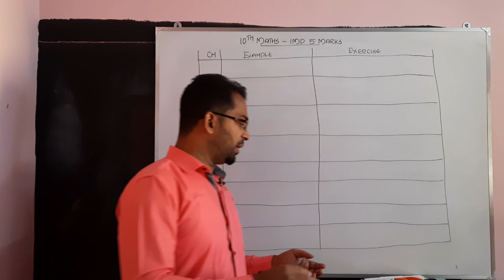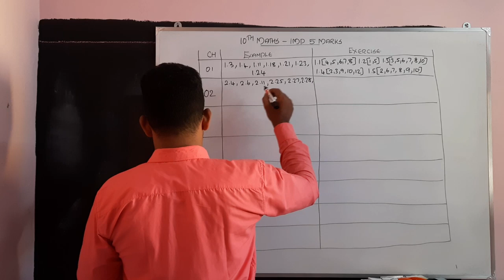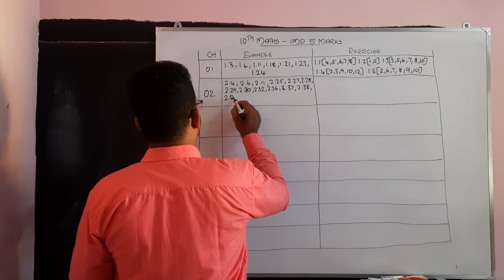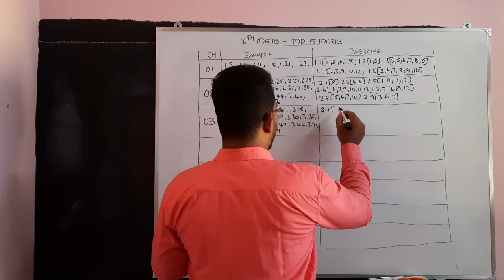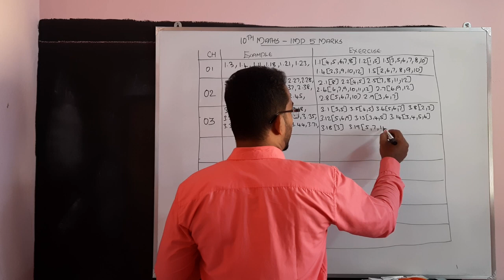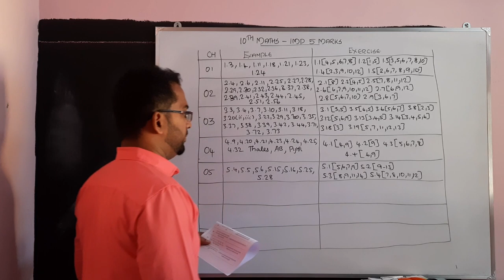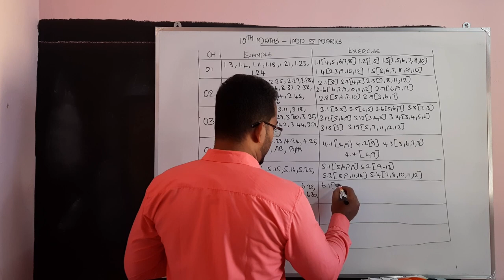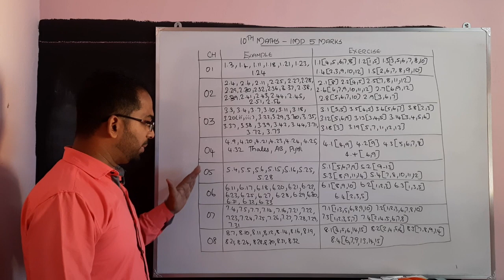10th Maths Important Questions 2023 | 10th Maths Public Important Questions 2023